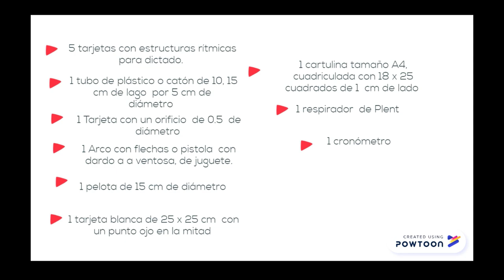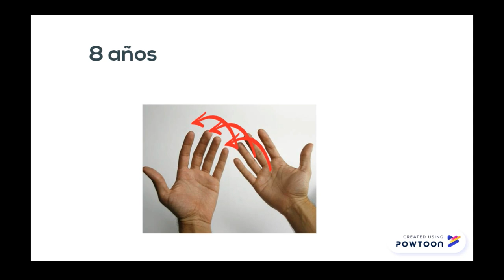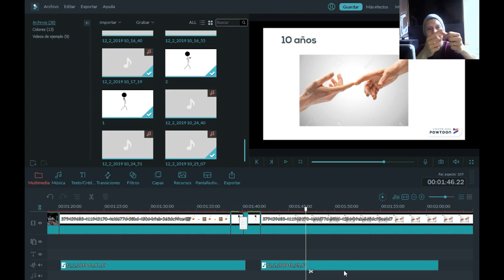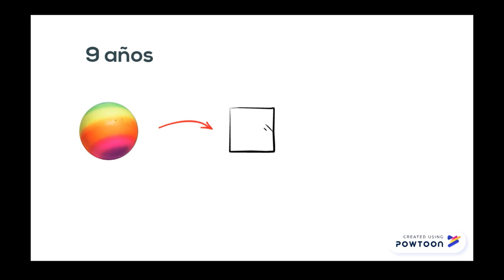Psicomotricidad | Cordinación Dinámica de las Manos | Segunda Infancia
Gabriel Riera
Kevin Durán
Elizabeth Enriquez
Dayana Rivera
Gabriela Avendaño